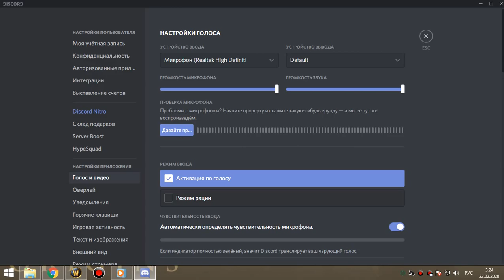рс 25об бдк 21 02 20